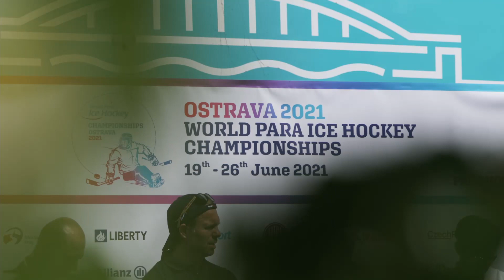PARA OSTRAVA 2021 | Tisková konference v doubledeckeru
S diváky v Ostravar Aréně i před ní. MS v para hokeji Ostrava 2021 začíná už tuto sobotu a fanoušci u toho nemohou chybět. Toto léto se zchladíme tím nejlepším para hokejem planety! Fanděte odkudkoliv na světě při sledování ParahockeyTV nebo ČT Sport. Buďte u toho v aréně nebo si Para ostrava 2021 užijte s hudbou, DJem, vychlazeným nápojem a zábavnými soutěžemi ve venkovní fanzóně před halou.

Buďte u toho!
Sledujte živě české zápasy na ČT Sport